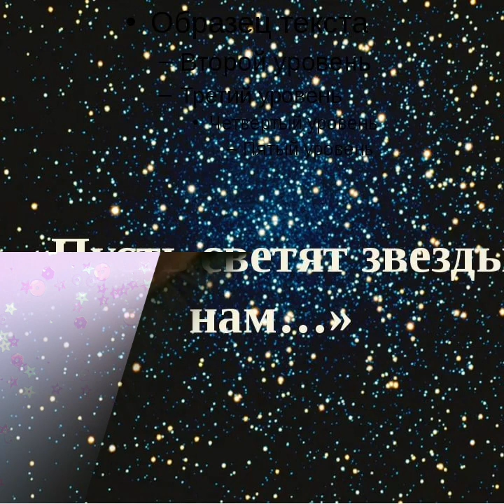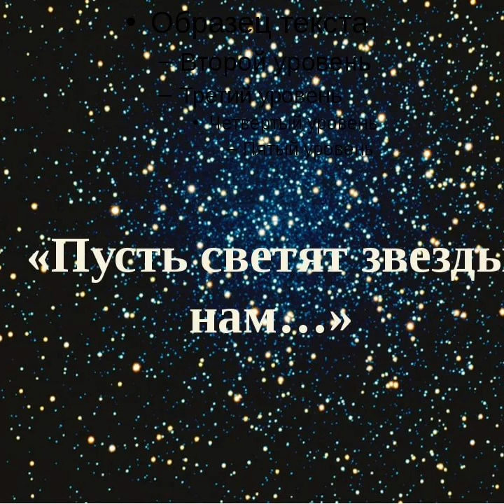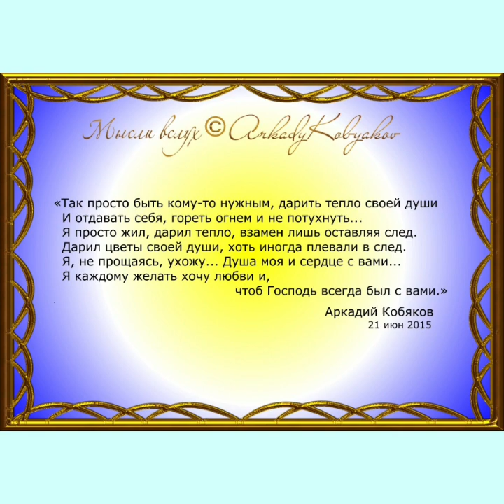Аркадий Кобяков (Отслужил солдат)